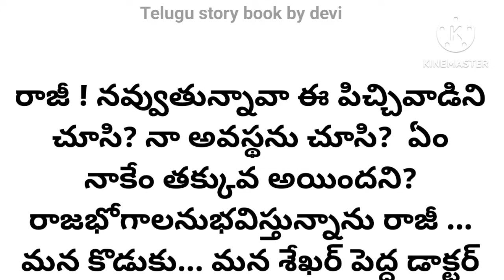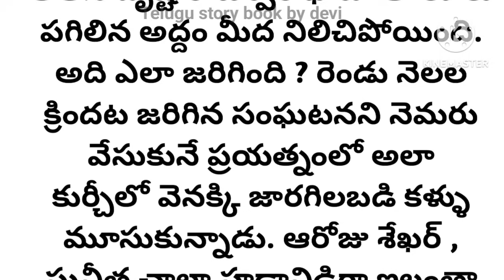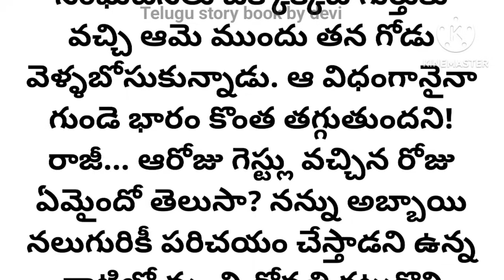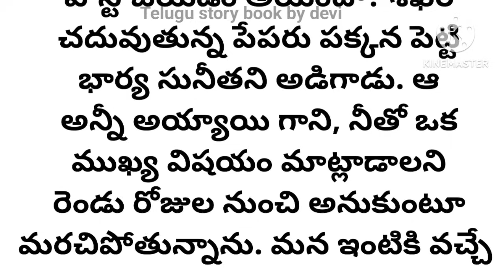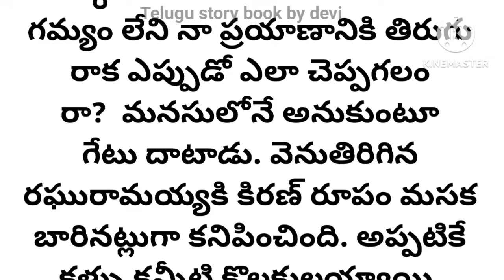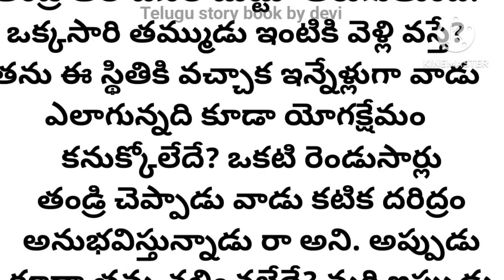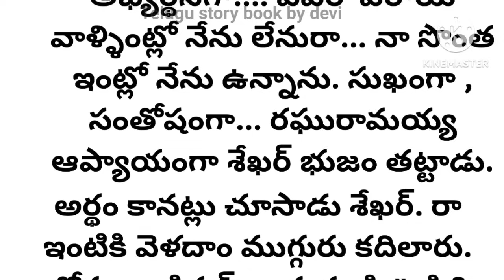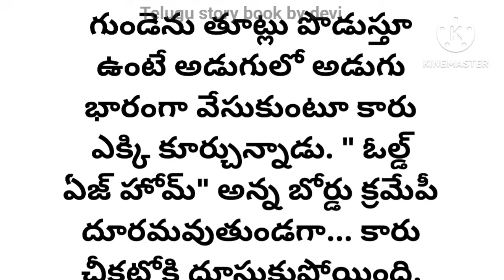కన్న తండ్రికి గుప్పెడు అన్నం పెట్టలేని స్థితిలో ఉన్నాడా కొడుకు...! l Telugu stories l heart touching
కన్న తండ్రికి గుప్పెడు అన్నం పెట్టలేని స్థితిలో ఉన్నాడు కొడుకు...! l Telugu stories l heart touching story @Telugustorybookbydevi

Hi Friends Welcome to Telugu story book by devi

 book reading l moral story @telugu story book by devi

telugustorybook by devi
@Telugu story Book by Devi